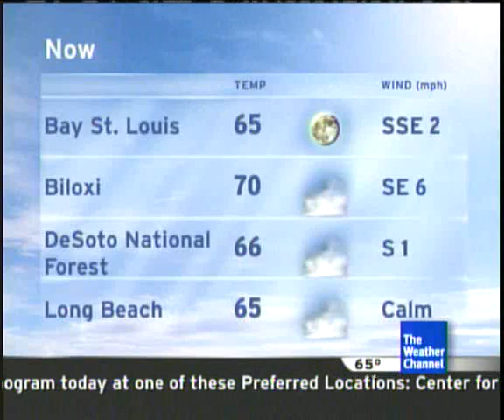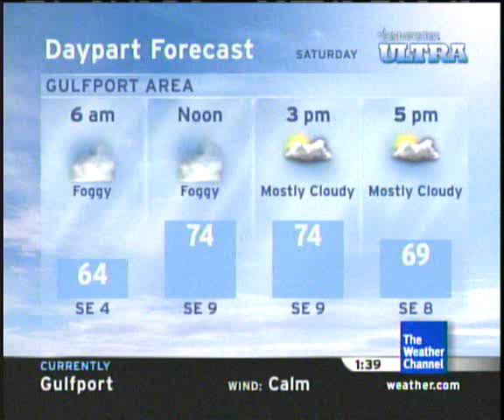Local forecast Gulfport, MS. 12/8/07 1:38am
Local forecast recorded in Gulfport, MS. on 12/8/07